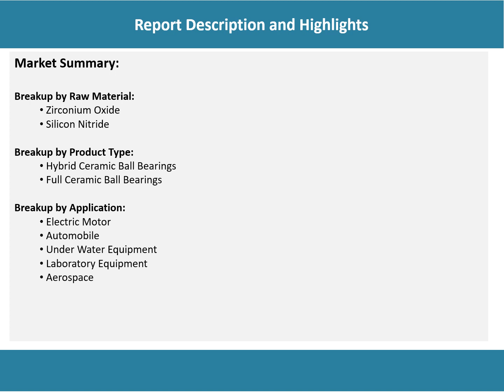Global Ceramic Ball Bearings Market Analysis, Top Companies, New Technology, Demand and Opportunity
According to the latest report by IMARC Group,the global ceramic ball bearings market size reached US$ 1,132 Million in 2021.Ceramic ball bearings are presently gaining immense preference across the globe. They offer rigidity, smoother surface, corrosion resistance, high-temperature resistance, and lower friction resistance as compared to their metallic counterparts.